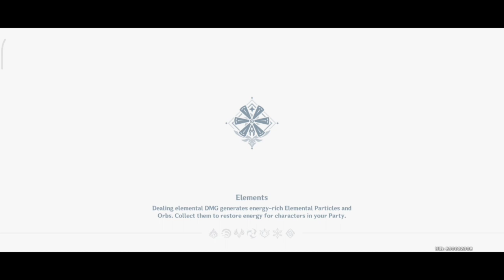Genshin Impact Gameplay [Android, IOS] Walkthrough part 2 - Meeting The Grand Master in Mondstadt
📱 DISCORD : Sarker Firoz Mahmud